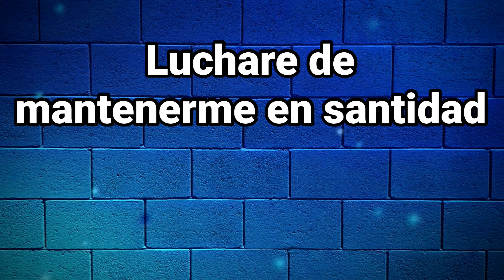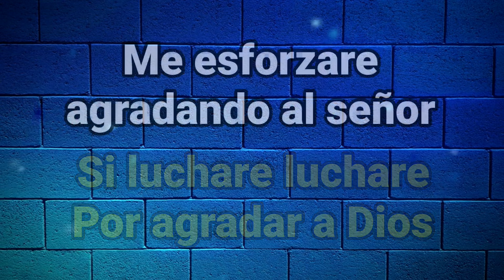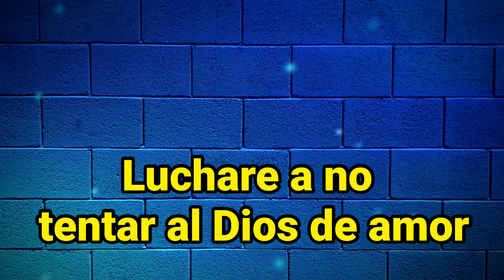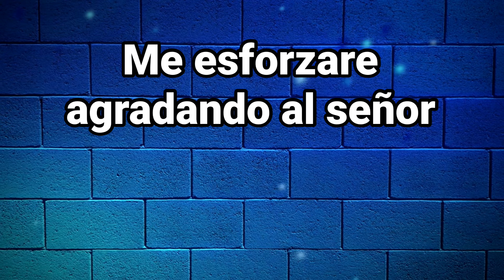Pista | Luchare | Katty Mazariegos